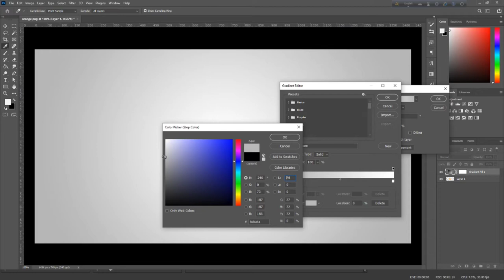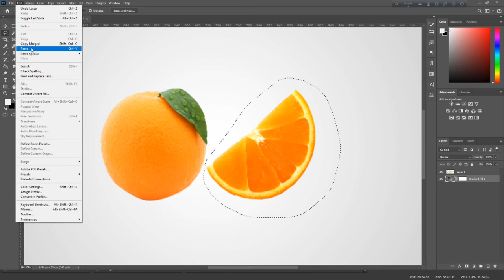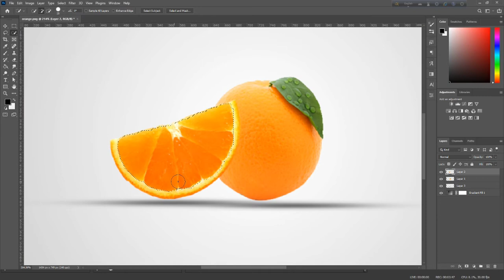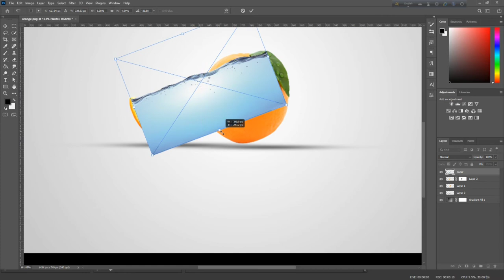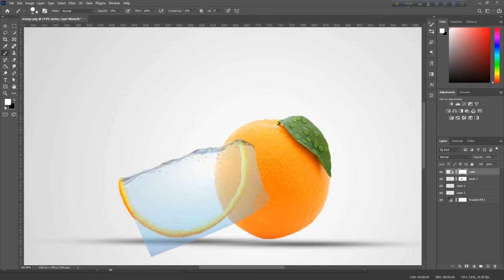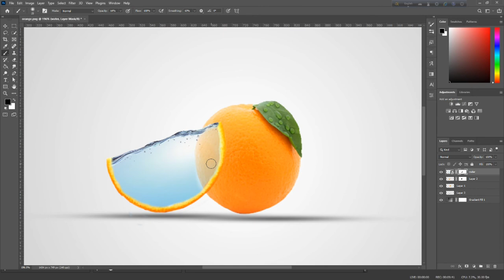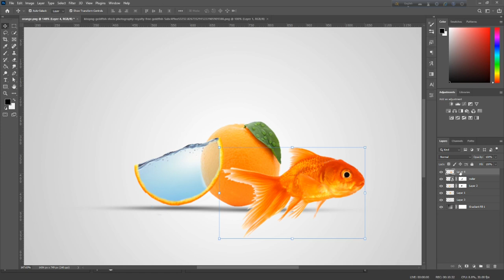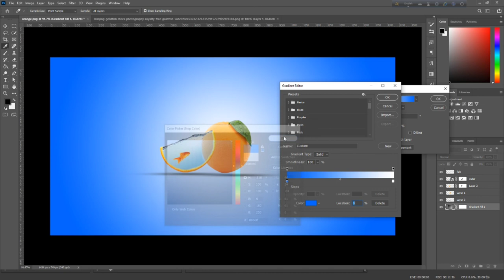Photoshop Tutorial: Photo Manipulation Water Fish Inside Lemon I water bulb manipulation I photoshop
Photoshop Tutorial  Photo Manipulation  Water fish inside lemon water bulb manipulation

Photoshop Aquarium Photo Manipulation Tutorial Inside the Bulb with Fish
How to create water orange fruit and fish manipulation  Photoshop Tutorial

I show you in this tutorial how to make water Orange and fish manipulation step by step.

Basically, to make this effect we will use a stock photo of a bulb, and then we will remove its inner parts. After that, we will add water, splash, and fish. I will show you how to use masking and blending modes to match everything properly.
I will also show how you can make very simple reflections and that also very quick.
This is effect is for beginners and people who know photoshop both. So without any worry just watch it.

In this Photoshop tutorial, you will learn how to use fish inside the bulb aquarium in Hindi. In this video, I have mentioned a useful trick to manipulation a photo inside the bulb. I have used a water splash inside the bulb and also used a layer mask to hide unwanted objects. In this Photoshop tutorial in Hindi, you will know how to make or design a water splash aquarium.